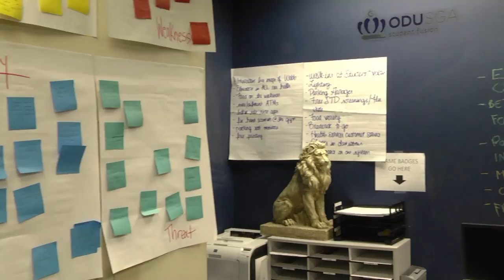Meet Your Student Body President Candidates!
Jordan Smith and Tagee Blackman explain their positions, platforms, and ideas on how they will help the students and community of Old Dominion.